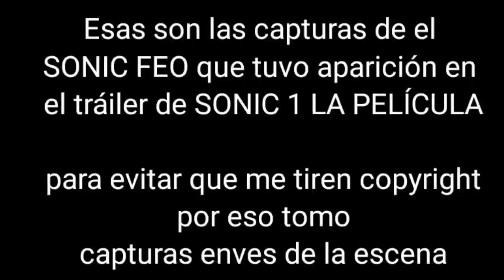Capturas de el antiguo diseño de "SONIC FEO" CHIP & DALE AL RESCATE 2022 (leer descripción)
GRACIAS A @CriticoGamer que sobre que Sonic feo estaría en CHIP & DALE AL RESCATE 2022
y se estrenaría en 20 de mayo opiamente me lo ví por completo y si @CriticoGamer tenía razón que SONIC FEO O SONIC OLD saldría en esa película por lo cual decidí mostrar pruebas que si el SONIC FEO aparece y no soy un mentirosos

para evitar que me le tiren copyright mejor decidí tomarle capturas para evitar COPYRIGHT por parte de DISNEY+ :V